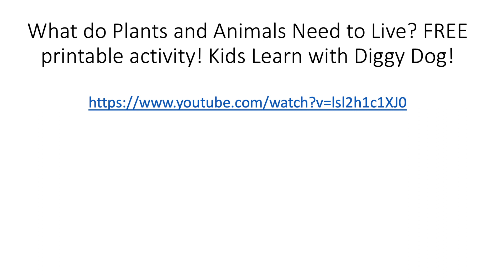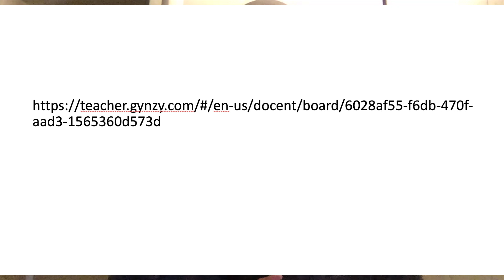Science ALA 2 Gonzalez